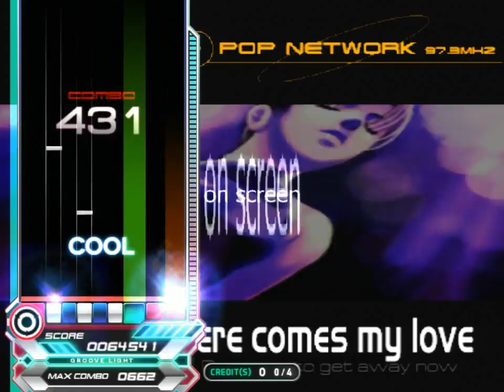[EZ2AC/W-F] Look Out ~EK1 - Beat Ver~